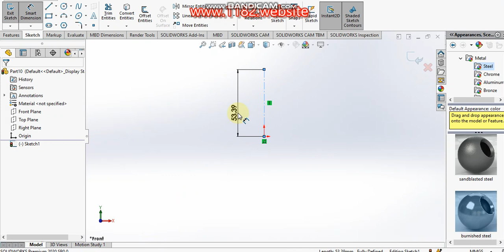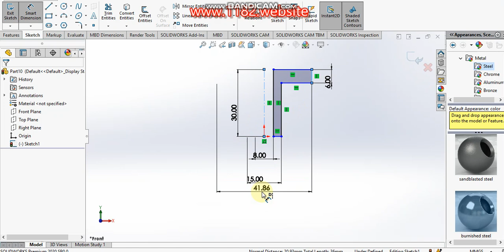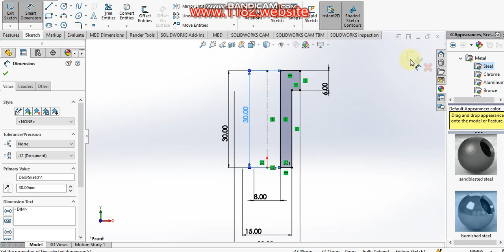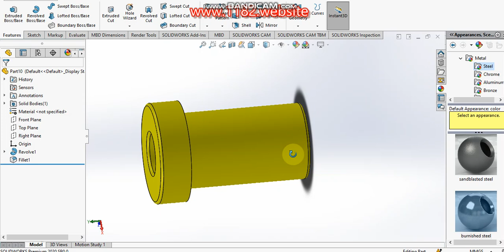"Designing a Wobbler Steam Engine in SolidWorks | Full Parts Breakdown" 2. Bearing.